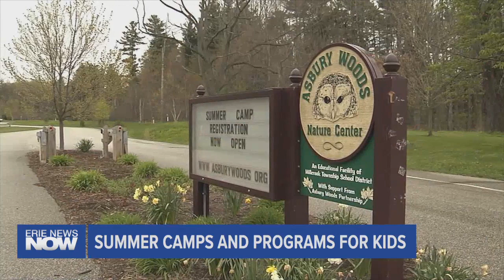Upcoming Summer Programs For Kids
Summer is right around the corner, and for kids that means another school year is down in the books, so what will they do with all their free time?